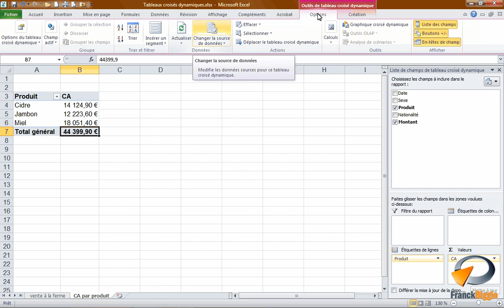Actualiser un tableau croisé dynamique Excel - Formation Excel Marseille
Tutoriel vidéo sur la fonctionnalité d'Excel : Actualiser les calculs d'un tableau croisé dynamique issu de la formation Excel perfectionnement de Optivalys Formations à Marseille.